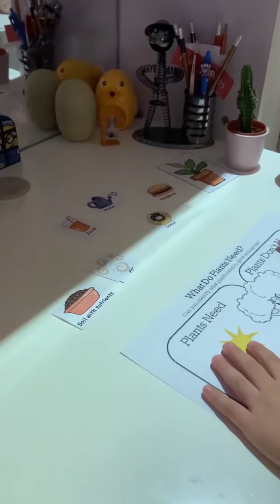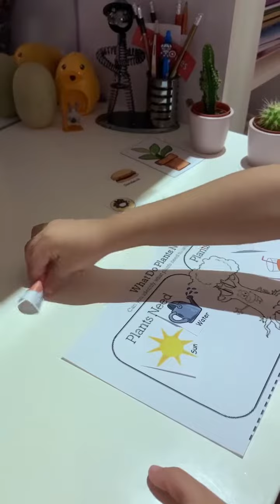Reema_International_School plant☘️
Seeds you plant☘️☘️ today determine the harvest you reap tomorrow.” “Every seed planted🌱🌱, will yield bountiful harvest.” “Plant love, let it sprout.”
What are the plants need to grow ?

💐KG3D💐
T.Israa 🍂

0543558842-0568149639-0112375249